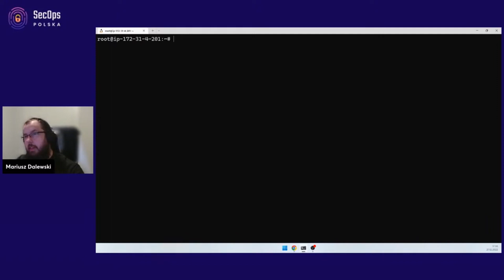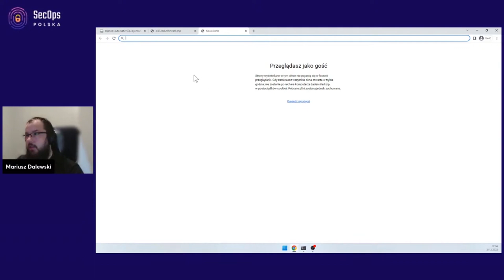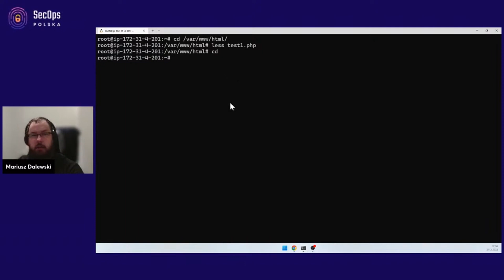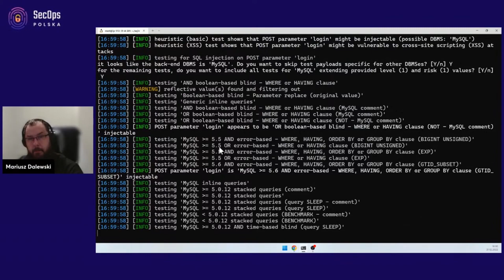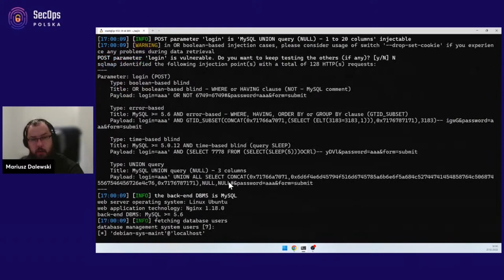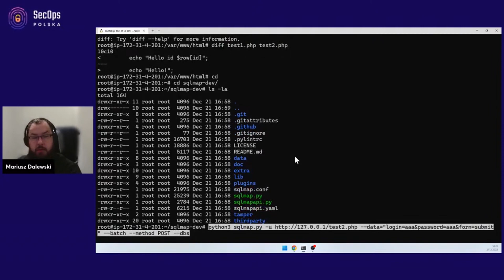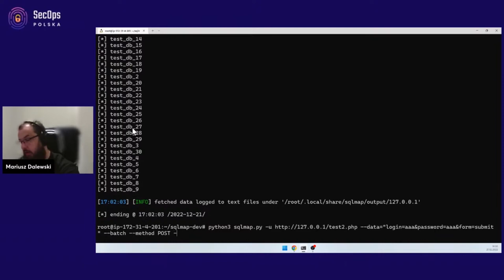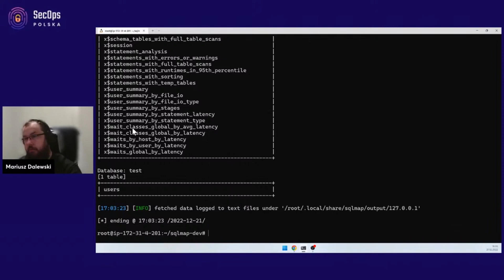[#80] LT - SQLMap - jak zautomatyzować wykrywanie i używanie błędów typu sql injection - M. Dalewski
Nagranie z SecOps Polska Online MeetUp #36 z dn. 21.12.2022 r.

Podczas prezentacji Mariusz Dalewski zaprezentuje użycie narzędzia SQLMap. Narzędzie to służy do automatyzacji ataków na bazy danych za pomocą zapytań SQL. Może być używane do wykrywania i wykorzystywania luk w zabezpieczeniach baz danych oraz do wykonywania różnych operacji takich jak wyświetlanie zawartości tabel, dodawanie lub usuwanie danych itp.